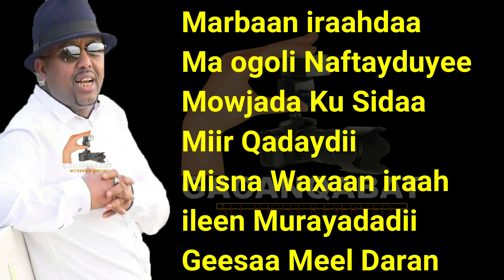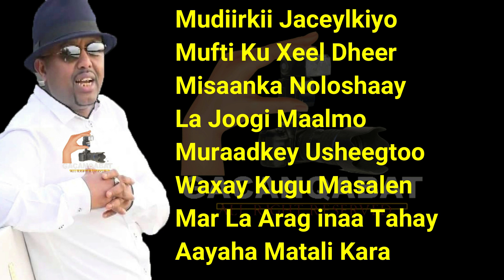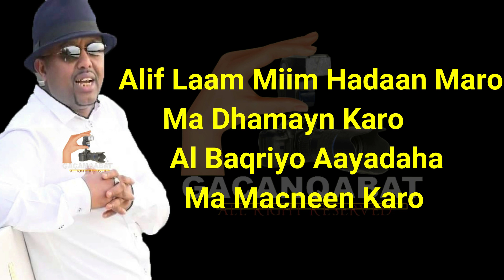Cabdi Curiye MAWJADAHA JACAYLKA LYRICS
Hoyga Murtida Soomaalida
Gacanqabat Digital Studios